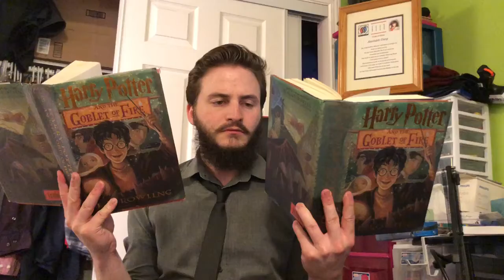Alex Tries Books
I wasn't really sure what to expect from a book written by J.K. Rowling. To me, this book was a rambling plotline about a small foreign town, all of its politics and character flaws. No one in this book was even vaguely good or slightly wholesome in anyway. It was like she tried to write the opposite of Lord of the Rings series and ended up with this unattractive mix of British slang and bad attitudes. Nothing was resolved by the end of the story and I am not really sure where she was trying to take the readers. Overall, I was underwhelmed with the end result. I have been told that J.K. Rowling is going back to model trains permanently, and if that is the case not only is it for the better but she also realizes where her strengths and weaknesses are. This book is apparently wonderful to some people, as I have seen other reviews, but it is definitely not for me. Good luck with your life decisions if you should buy this one.
-Alex "Socrates" Southard